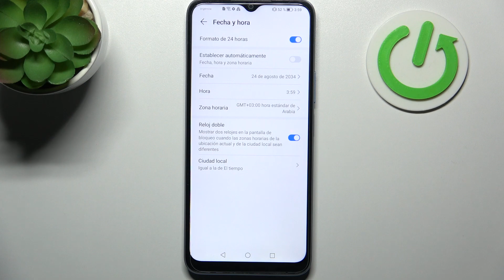Cómo cambiar fecha, hora y zona horaria en HONOR X6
Hoy te explicamos cómo cambiar la hora y la fecha en tu HONOR X6. Si no puedes ajustar la zona horaria o la fecha en tu HONOR X6, quédate con nosotros y descubre cómo configurarlas manualmente sin problemas.

¿Cómo cambiar fecha en HONOR X6? ¿Cómo cambiar hora en HONOR X6? ¿Cómo ajustar fecha y hora en HONOR X6? ¿Cómo configurar fecha y hora en HONOR X6? ¿Cómo cambiar zona horaria en HONOR X6?